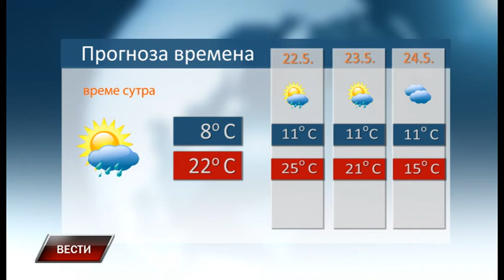Vesti 20 5 2019